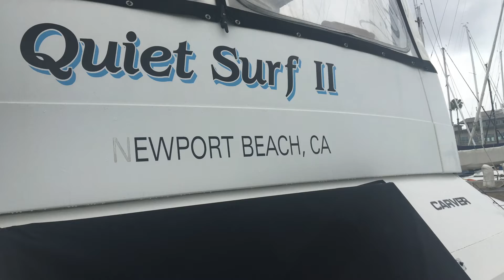Airbnb making waves in San Diego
This video is about the rise of boats and yachts on Airbnb and it's effects on the boating industry. By Tori Tackett